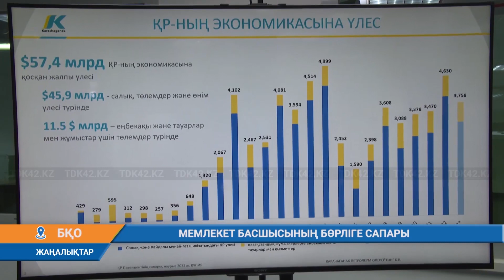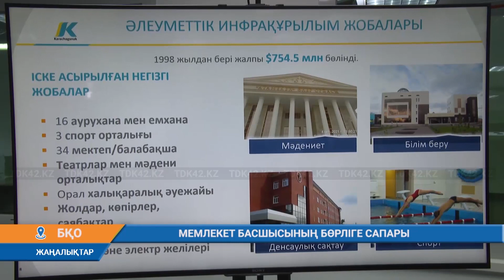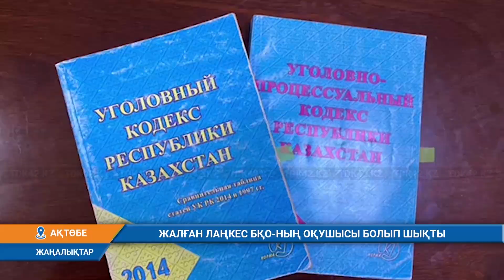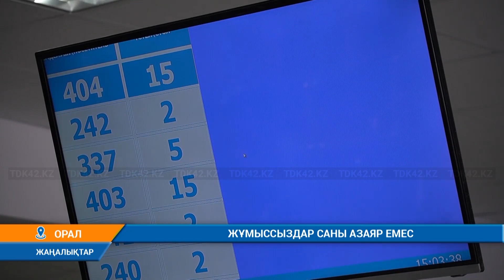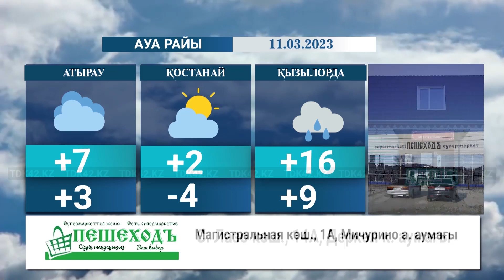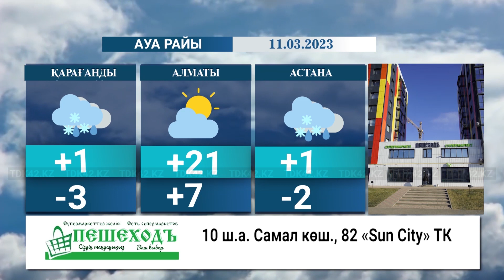Қорытынды жаңалықтар (10.03.2023) 21:00